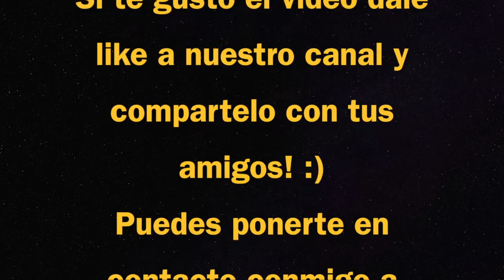Cooking jelly hand for halloween - Como Hacer una mano de gelatina para halloween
Cooking jelly hand for halloween - Cocinando una mano de gelatina para halloween